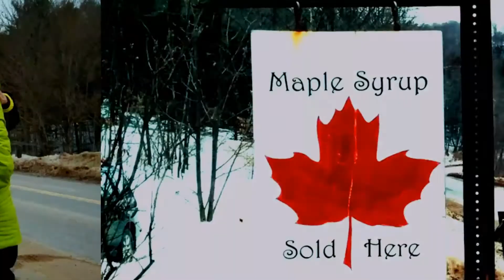Winter Survival weekend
We had a great group out this past weekend. The trail was so packed that snow shoes were not needed. A little left over pancake batter ash cake action. The charcoal picks out pretty easy. Albert in the green jacket found a birds nest along the trail in the snow. I provided him with an ember and the nest went up no problem. I enjoyed our winter weekend for sure! We stopped off at a local maple syrup farm for some loot on the way home. :D